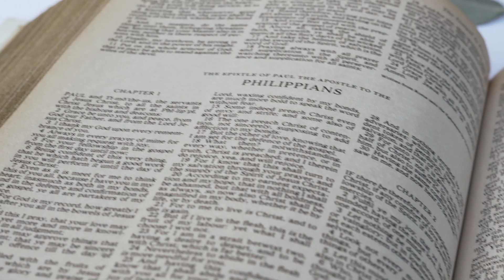OUR WEDDING DAY // teaser :,)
HI FRIENDS! IT'S BEEN SO LONG! here is the teaser for seriously the best day of our whole lives! I've been wanting to come back to youtube for so long, especially because of all the super fun life changes, working for disney, traveling, etc. But it didn't feel right until I could show you the day that started the rest of our lives!

The full video will be up on Jan. 1, & I will be back to weekly uploads - see you soon!!!